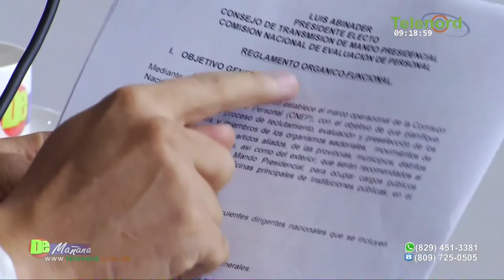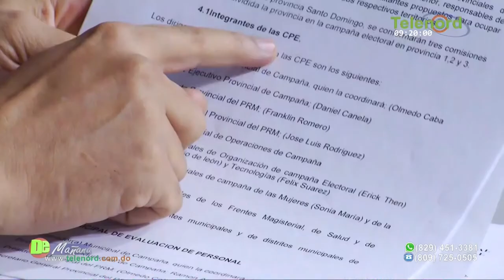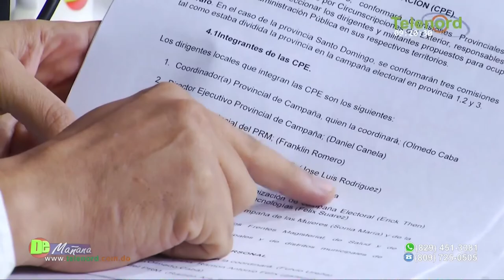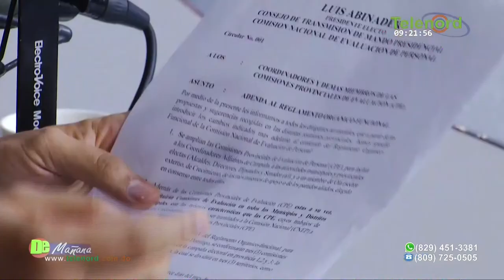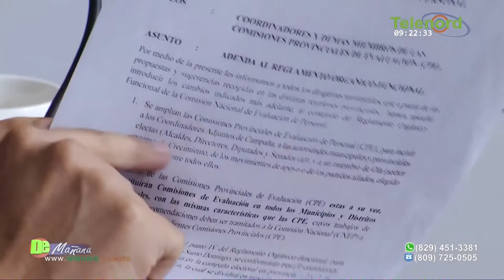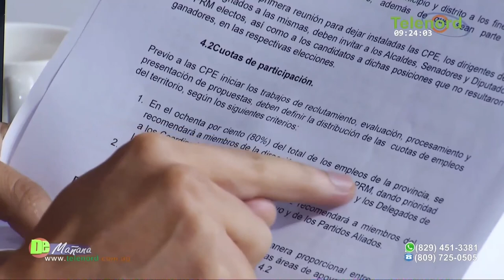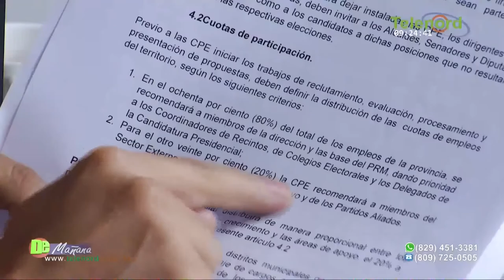El Problema del PRM que están llamando personas y a su dirigentes no le dicen nada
El Problema del PRM que están llamando personas y a su dirigentes no le dicen nada dice Jer Yan Lantigua